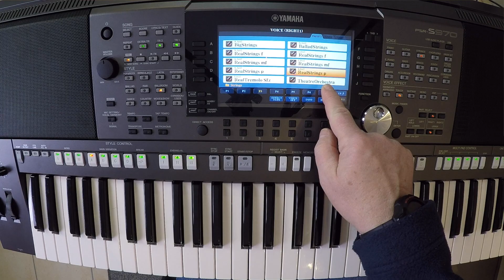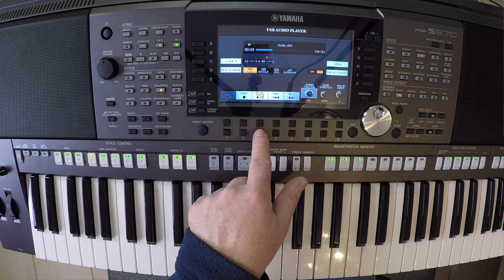YAMAHA PSR-S970 Workshop 37 (Sequenzer)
Aufnahmen mit dem Sequenzer: Das Keyboard wird zu einem kleinen Aufnahmestudio.